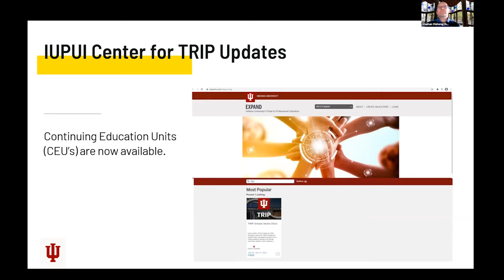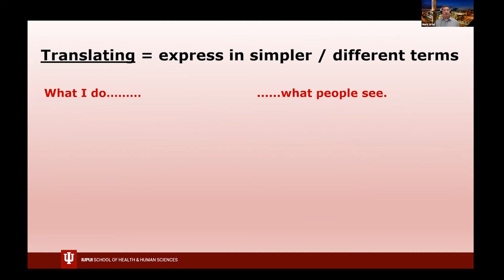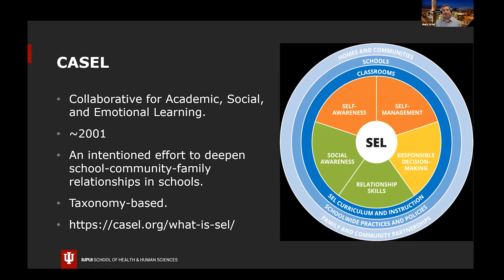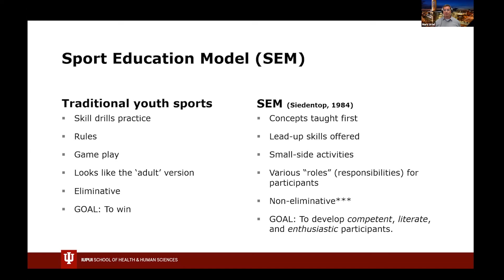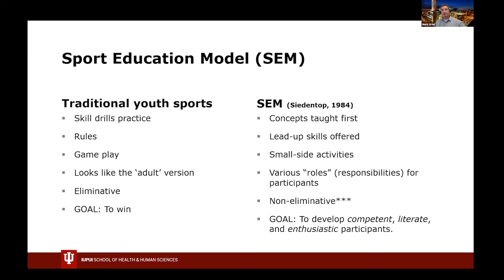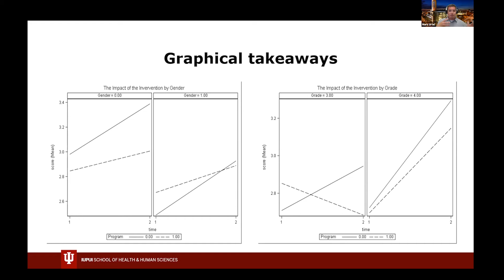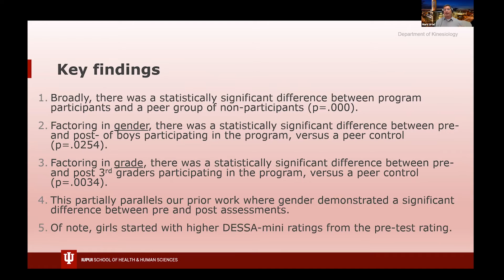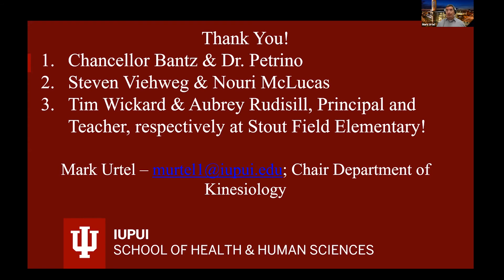IUPUI Center for TRIP Scholar of the Month Presentation (May 28, 2021) - Professor Mark Urtel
Examining the Impact of Intramural Youth Sports on SEL (social and emotional learning)

Professor Urtel studies programs and interventions at schools that not only focus on the health outcomes from physical activity, but the academic readiness and positive behavioral outcomes that are associated with consistent physical activity.